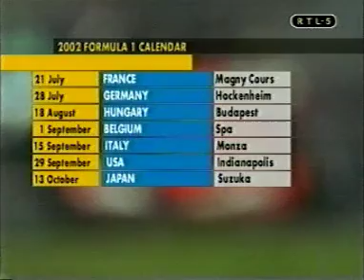Rtl Formule 1 In De Winter 42 29 02 02 1